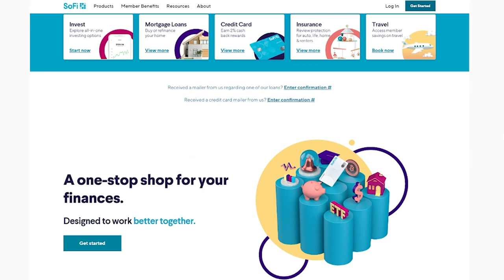Top 3 Savings Accounts For Growth | The Best Savings Accounts 2023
The Best Online Savings Accounts 2023
1) SOFI

3) Local Credit Unions ( I use genisys credit union)

💸MY STOCK BROKERS💸
1) Robinhood